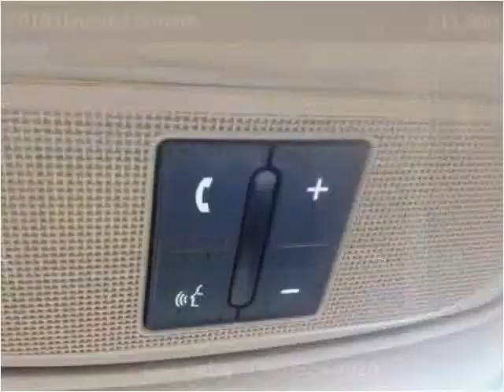2010 Hyundai Sonata Used Cars Farmington , Palmyra , Cananda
This 2010 Hyundai Sonata is available from Heritage MOTORS.